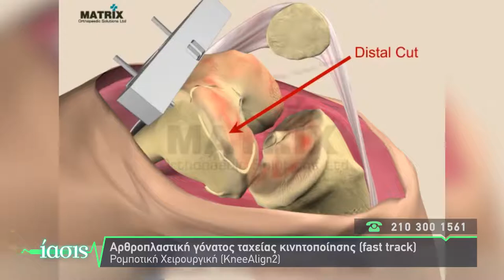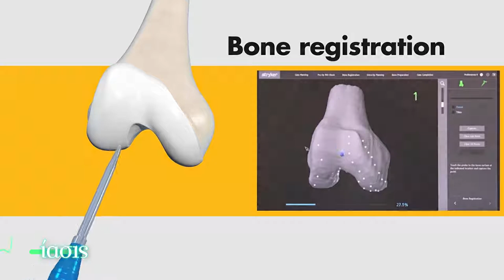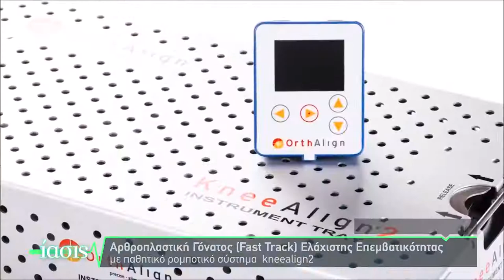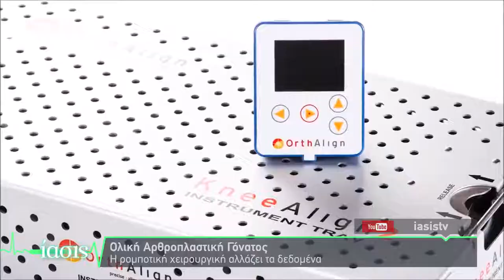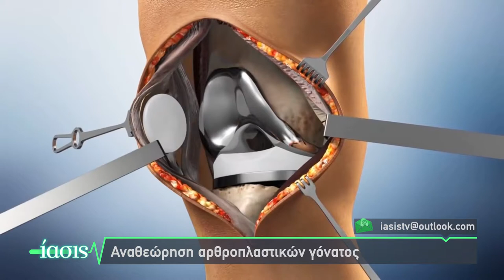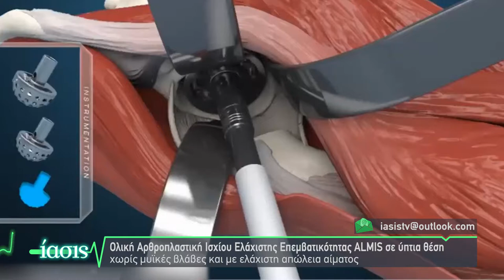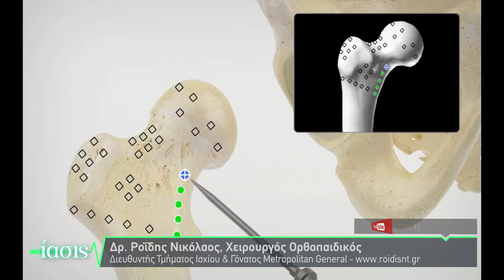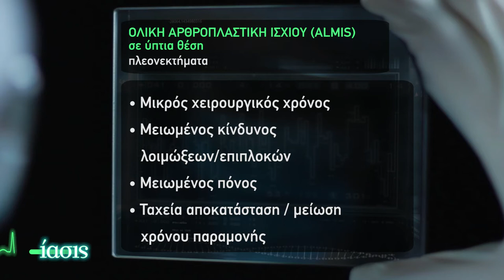ΙΑΣΙΣ Tv - Αρθροπλαστική γόνατος/ισχίου ταχείας αποκατάστασης με 1 μέρα νοσηλεία_ Ν. Ροΐδης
Ο ορθοπαιδικός χειρουργός Δρ. Νικόλαος Ροΐδης MD, PhD, DSc σε μια συζήτηση σχετικά με την FAST TRACK αρθροπλαστική γόνατος και ισχίου ταχείας αποκατάστασης, με εξαιρετικά αποτελέσματα και μονοήμερη νοσηλεία!!